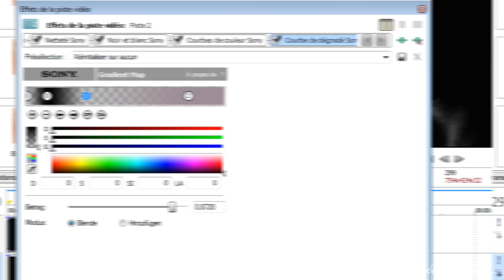sony vegas; coloring #24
*watch in hd, to see this properly (:
*so hey, sam here. this is my first coloring here on this channel, hope you like it (:
* credit xMissKatherine1 or xThePerfectTutorials please (: